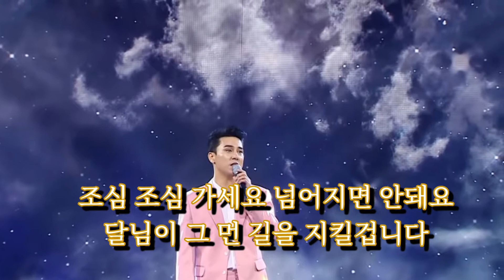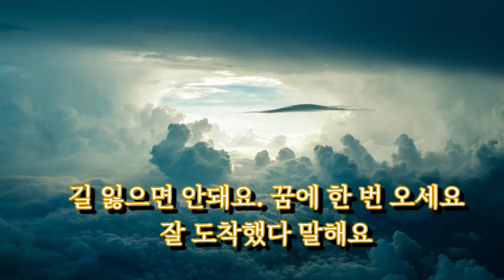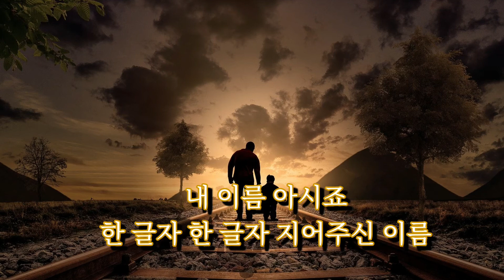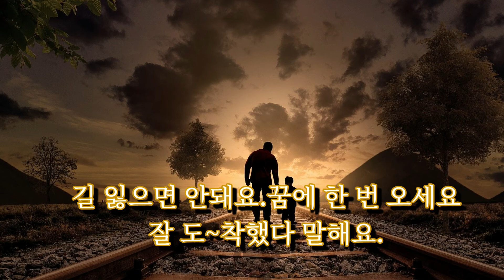내 이름 아시죠(미스터 트롯 장민호)OCARINA COVER FRANPARK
미스터트롯 장민호 내 이름 아시죠 오카리나 나홀로 듀엣TAC한오카리나